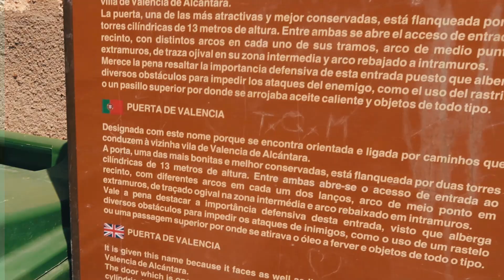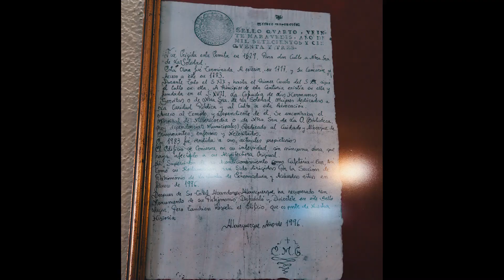⛔ ¿ Porqúe en esta IGLESIA de ESPAÑA se PUEDE BEBER ALCOHÓL? 🇪🇸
Hasta Muy Prontoooooo!

📷 ¡CAMARA!

👉✅¡Tripode GRANDE!

👉✅ ¡Tripode de MANO!

👉 🎤 MICROFONOS

👉💡 ¡LUCES! ✅